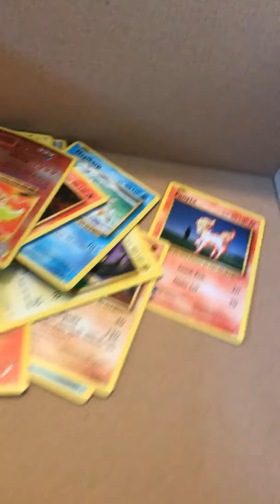April 7, 2018